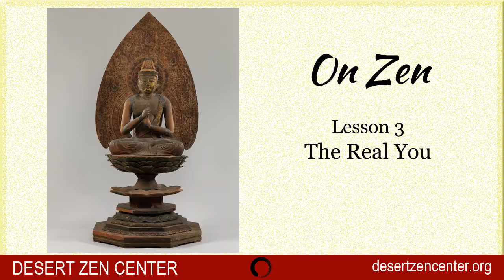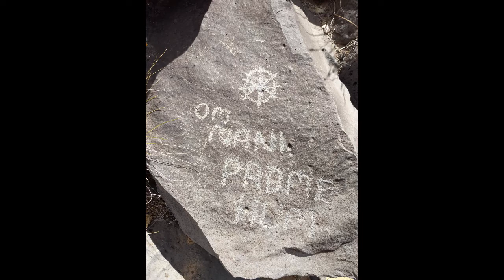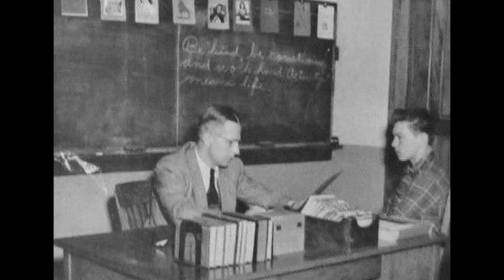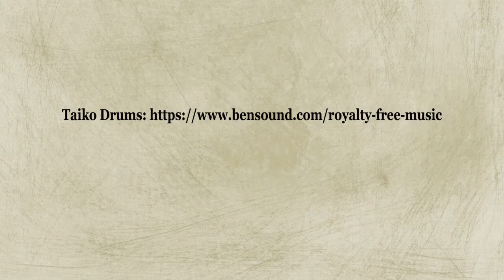Zen Basics Lesson 3: The Real You